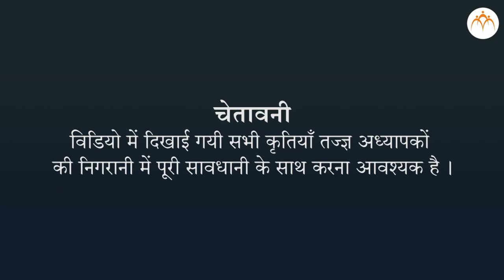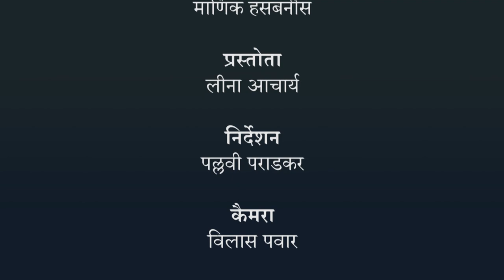गूढहल फुल का अध्ययन करना - हिंदी